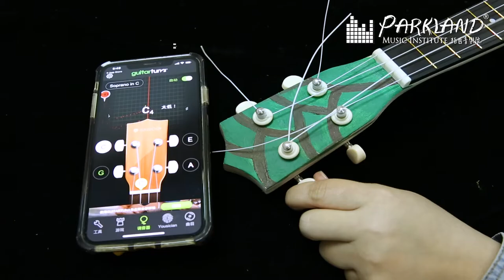【抗疫活動 🎨🎶DIY Ukulele 套裝/訂購】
抗疫期間多咗時間留係屋企唔知做乜好？
除了聽聽音樂做下大廚及Zoom下之外,都有好多抗疫活動做架！
見大家都鐘意玩DIY~不如今次親手製作下 DIY Ukulele 啦 ！又玩得又畫得又砌得又學得添👍🏻

隨手有支專屬獨一無二ukulele😎給小朋友或自己親身體驗一下～直送家裡等你或小朋友可以安心留在家～一齊手動Ukulele DIY

即日起可向我們訂購Ukulele DIY 套裝
原價HK$480，限時優惠價$380 ❗️
（已包括ukulele、袋、顏料🎨、顏碟、畫筆、白膠漿、螺絲批）
*附送一份簡單教學及多首歌譜 (包括洗手歌💦)
***(套裝包免費送貨)***

📍訂購即日起至2020年4月30日，數量有限，隨時即止。